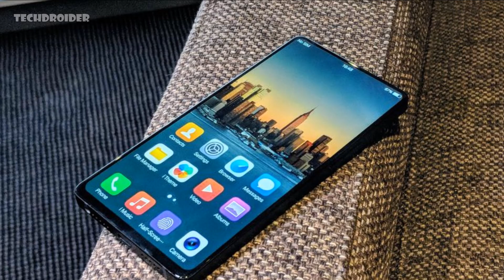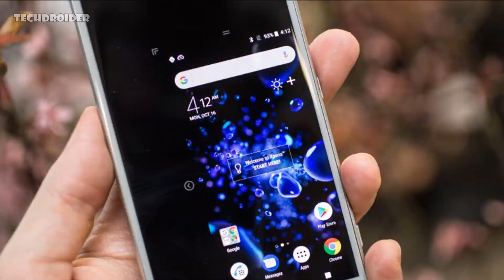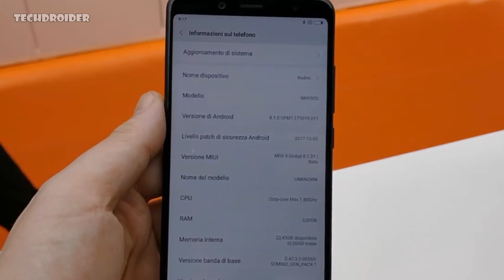MWC 2018 #2: Moto G6 Launch Delayed, Vivo Apex, Sony Xperia XZ2 and XZ2 Compact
MWC 2018 #2: Motorola Moto G6 Plus Launch Delayed, Vivo Apex with 98% Screen to Body Ratio, Sony Xperia XZ2 and XZ2 Compact, Redmi Note 5 Pro with Android 8.1 Oreo Official.